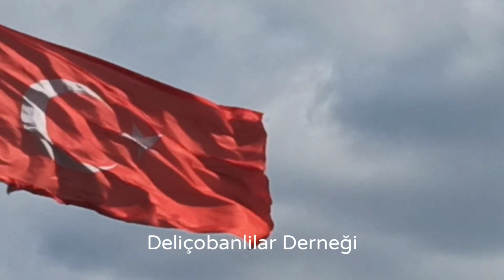19 Mayıs 2022